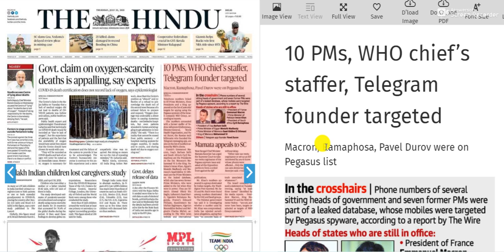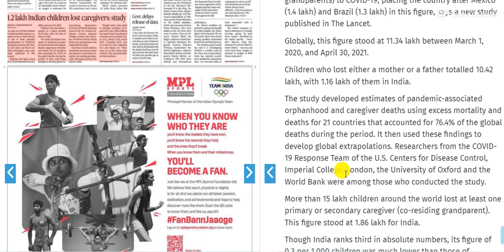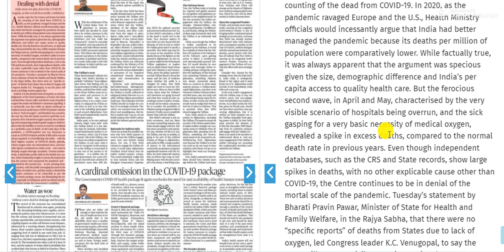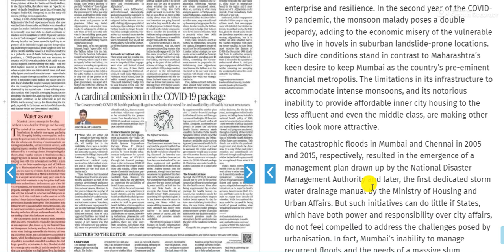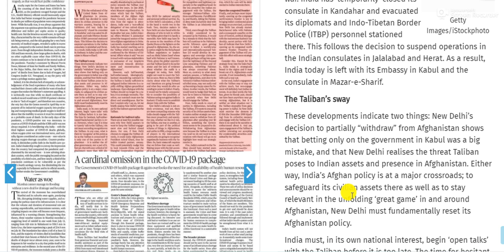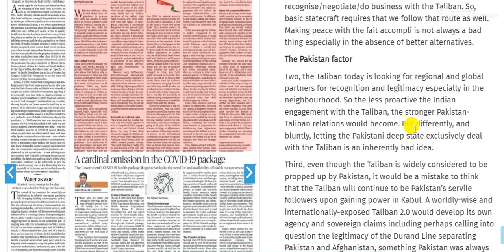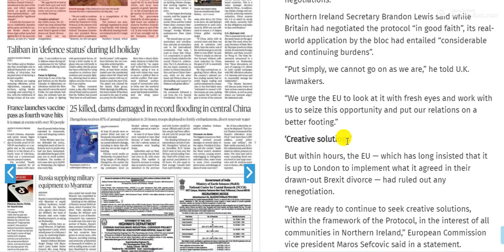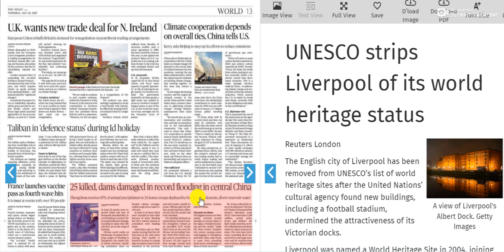22 July 2021 - The Hindu Newspaper Today | The Hindu Editorial Analysis | Current Affairs Today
@Parivartan IAS Academy   @PIB India   @World Affairs   @Study IQ education   @NEXT EXAM   @Drishti IAS : English   @Drishti IAS
 @World Affairs
 @NEXT EXAM